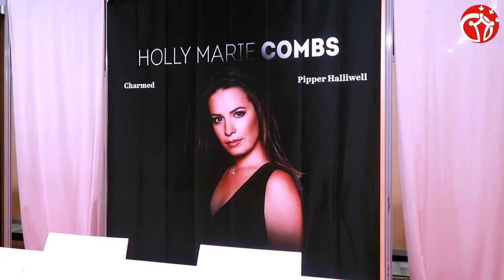INTERVIEW : HOLLY MARIE COMBS / BRIAN KRAUSE / DREW FULLER (Charmed)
Interview Holly Marie Combs / Brian Krause / Drew Fuller  - Toulouse Game Show 2019 (TGS)